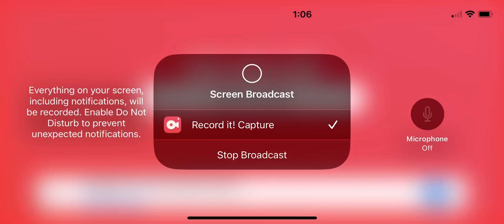Roblox royal high summer decorations, ￼￼￼